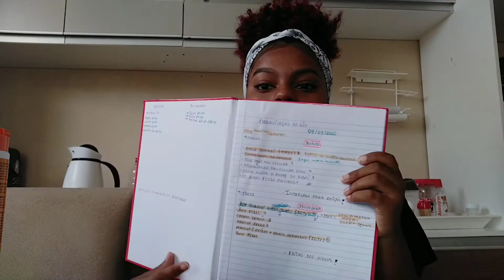MINHAS COMPRINHAS! 🛍️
Dúvidas frequentes:
Idade: 19 anos
Nome: Adriele
Celular de gravação: Redmi note 8
Aplicativo de edição: InShot